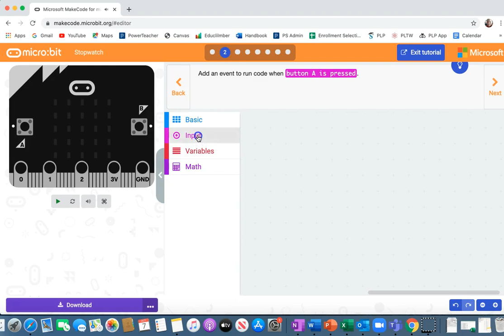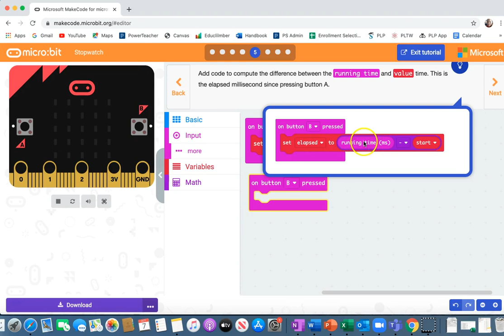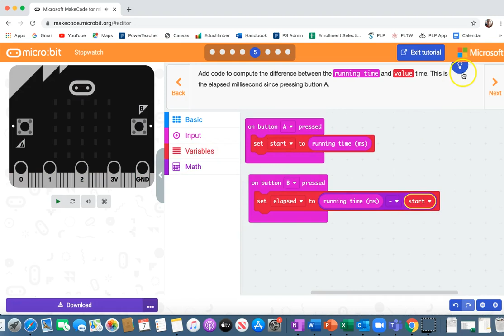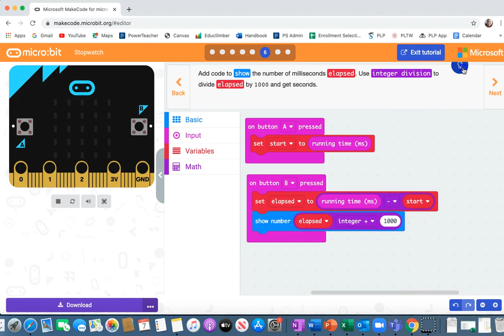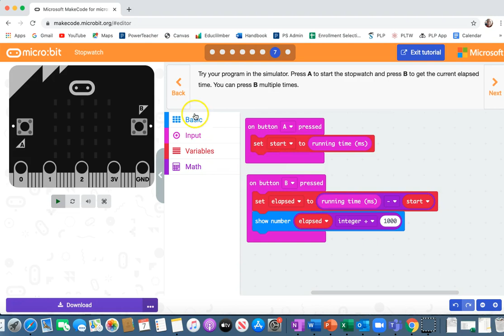Stopwatch Code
to write a code that turns your micro:bit into a stopwatch!